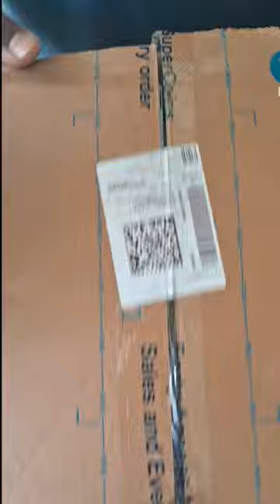NIVIA Volleyball unboxing